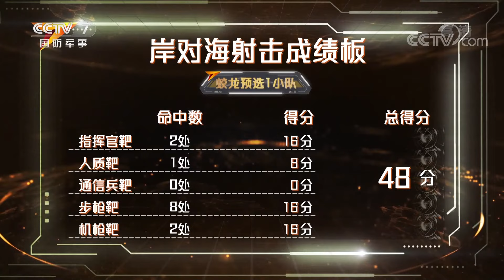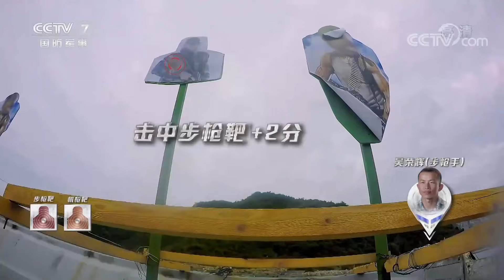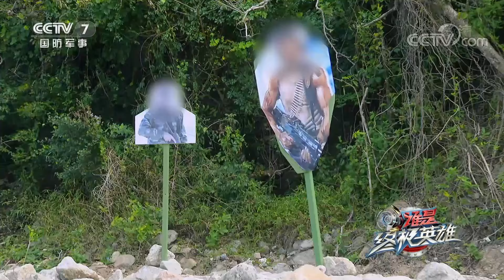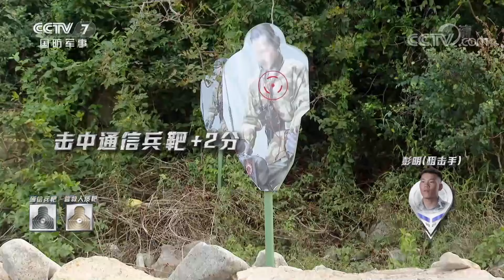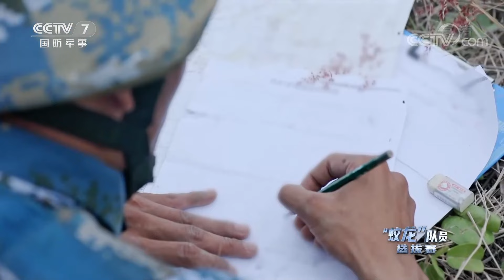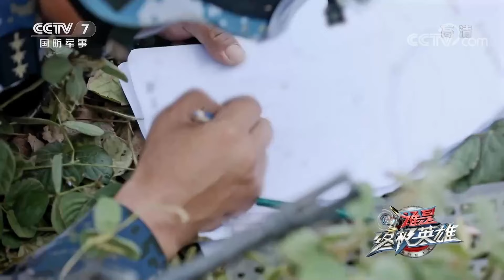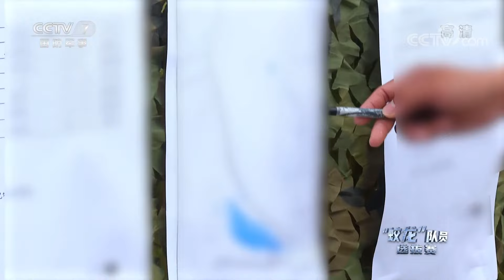蛟龙出海（4）：孤胆利刃 舍我其谁！历经终极比拼 “蛟龙”新队员正式揭晓！「谁是终极英雄」20210124 | 军迷天下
本期节目主要内容：侦察报知课目要求三支小队间隔十分钟，依次出发。队员们乘橡皮舟由海上秘密渗透上岸，之后穿越密林，绕过敌人观察哨到达第一潜伏点。在第一潜伏点，队员们将隐藏不必要的物资，之后徒手攀岩到达第二潜伏点。在第二潜伏点队员们要对敌人目标进行侦察，侦察结束后，各小队上交侦察报告。这次的侦察报告，将为小队最终的破袭行动提供重要的前期情报支撑。如果哪支小队不能完成情报搜集、传递、整编的任务，将直接被淘汰出此次“蛟龙突击队”队员的选拔赛。